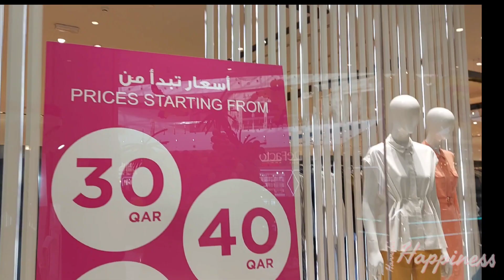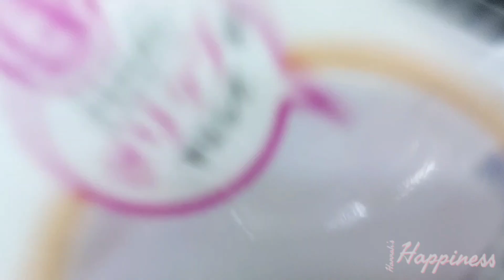Shopping Vlog | Hannah’s Happiness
Good day 🙂
Team Hannah’s Happiness

Channel Hannah’s Happiness is all about
 the things that I am passionate about and
 love doing. I love making videos on
 cooking ,baking ,lifestyle and lot more .
 Everything you see on this video is
 created by me unless otherwise stated.